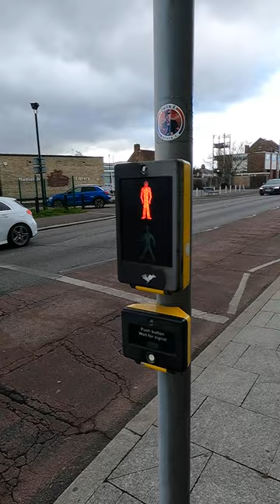Hadleigh: London Road A13, Siemens Helios Traffic Lights Puffin Crossing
Location: Hadleigh, Essex.